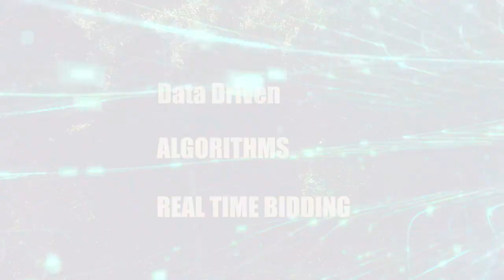Let's rise up together | Happy 75th Independence Day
As teams, as companies and as the whole nation we have come to a significant point where a revival is much needed in the way how we think, act and respond in whatever we do.

As a company Adstudio.Cloud has set a new horizon in the Digital Advertising Industry in Sri Lanka by being the first ever local company to go programmatic with 100% local set of publishers and advertisers with a platform transacting only in local currency.

Today, as we mark the 75th Independence Day of our Motherland we would like to emphasize the message that we will be really independent only if we value indigenous services.